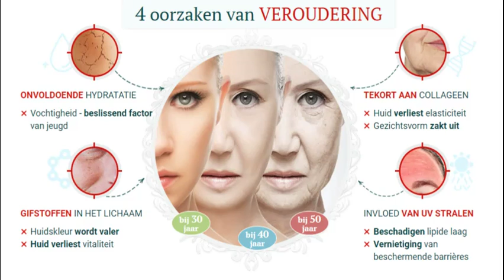Hoe je er als 25 uit kunt zien als je boven de 40 bent:...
Hallo allemaal! Mijn naam is Simone. Ik ben 40 jaar en moeder van zeven kinderen. Ik maak geen grapje. Mensen vragen me vaak: weet je zeker dat je 40 jaar bent? Ik antwoord dan: Ik weet het heel zeker en ik ben er net zo zeker van dat deze kinderen van mij zijn.